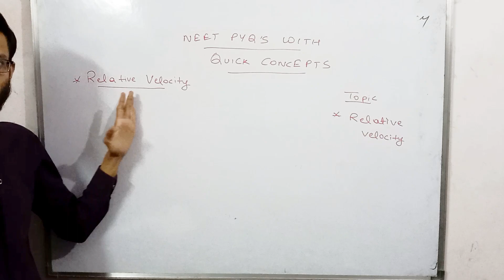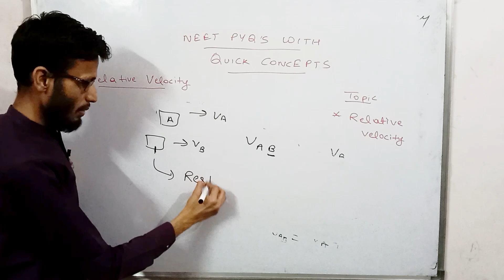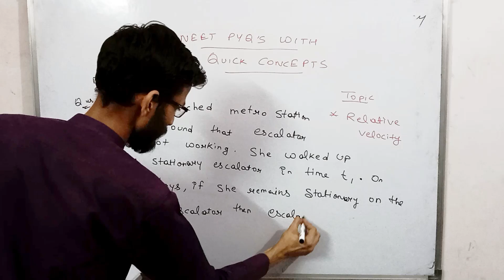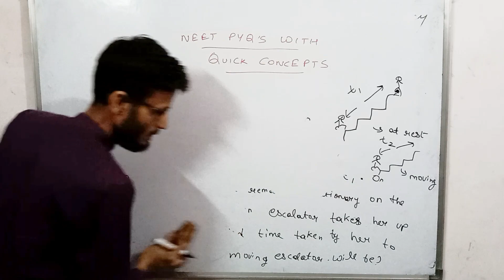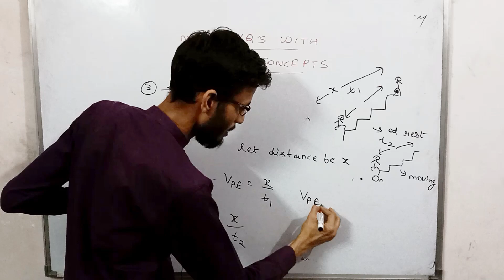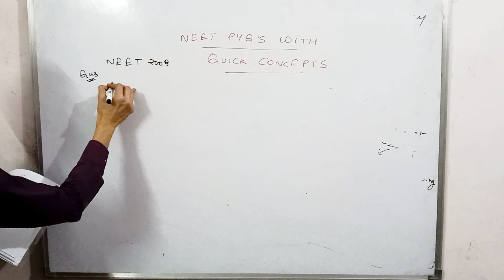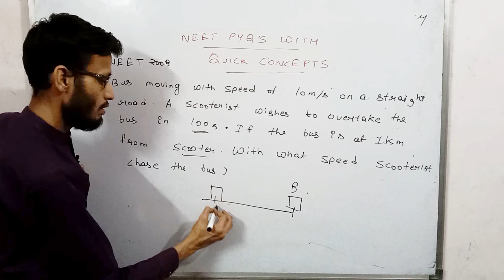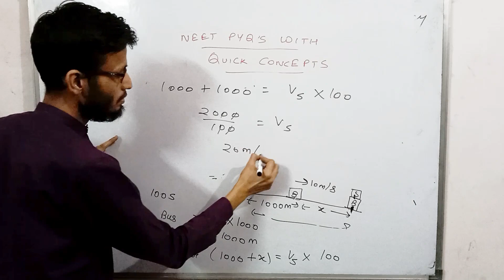Relative Velocity (Lec-7),NEET PYQs with Quick Concepts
In this series I will be discussing PHYSICS for NEET,all its chapters with topicwise PYQs  ,formulas ,concepts and solution.

So do practice them and it will definitely help, I guarantee that!❤️